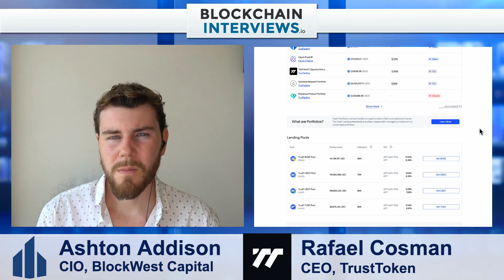Rafael Cosman, CEO of TrustToken on TrueFi and Stablecoins | Blockchain Interviews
Ashton Addison speaks with Rafael Cosman, CEO of TrustToken, on their DeFi ecosystem, TrueUSD stablecoin and how it is back, TrueFi DeFi platform and their uncollateralized lending protocol, the growth of DeFi as a whole, and how to bring the next Trillion dollars of capital into the industry.

This information is for educational, informational and entertainment purposes only. We are strictly giving our opinion and discussion of the content in this video.  Always do your own Research (DYOR) on projects and understand the risks of any investments made.